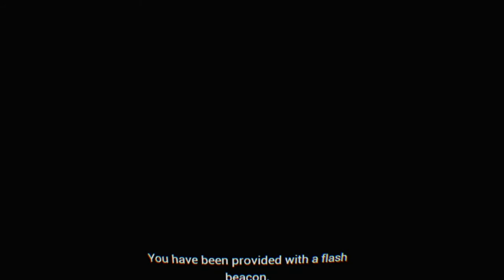5 nights at freddy's vr help wanted all coin and tape locations